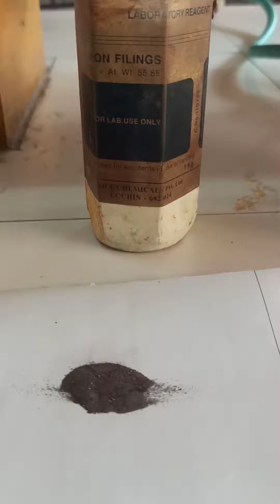Preparation of Prussian blue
Prussian blue#Coordination compounds#chemistry practical